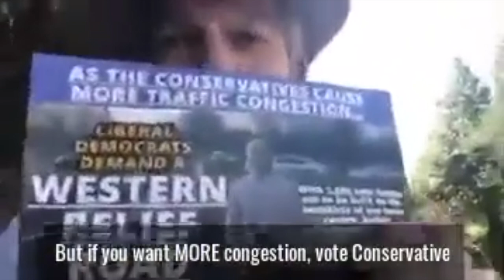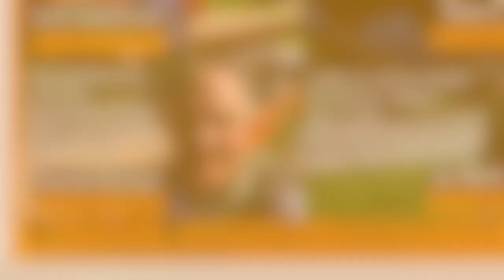The vacuum of integrity.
The vacuum integrity from Downing Street to Bromsgrove. A short film on why if you want a strong opposition to the way in which the Conservatives operate, you need to think carefully who to vote for May 6th. Oppose the Conservatives over their plans which will INCREASE traffic congestion- vote Dr David Nicholl, Liberal Democrats- Bromsgrove South